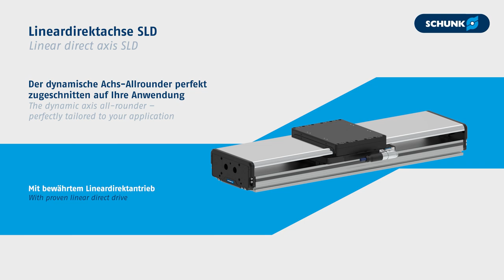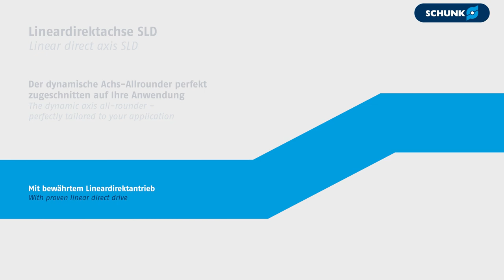Handhabung von Prismatischen Batteriezellen – Produktanimation SLD Lineardirektachse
Die Baureihe SLD ist eine neue Generation von SCHUNK-Lineardirektachsen. Die dynamischen, hochbelastbaren Achsen mit elektrischem Lineardirektantrieb sorgen für kurze Zykluszeiten und mehr Produktivität in High-Speed-Montage- und Handhabungsprozessen. Aufgrund der hohen Antriebskräfte bis maximal 2,4 kN und der Tragfähigkeit von bis zu 106 kN sowie der langen Lebensdauer ist die Achse für jede Branche bestens geeignet – sogar für die anspruchsvolle Zellfertigung im Trockenraum.